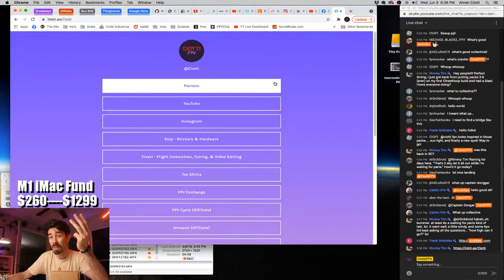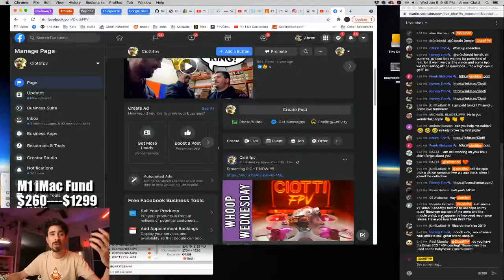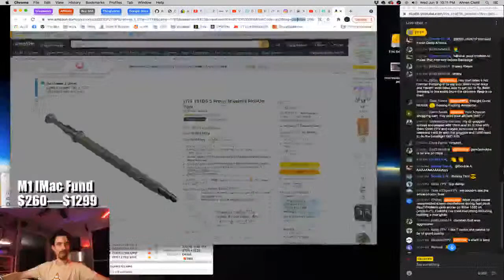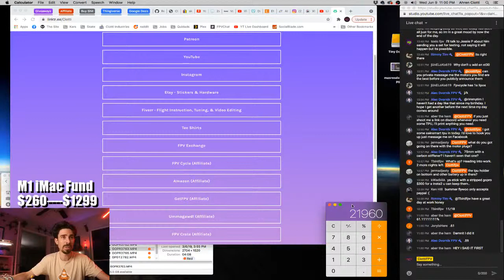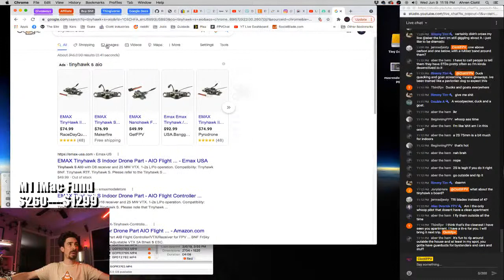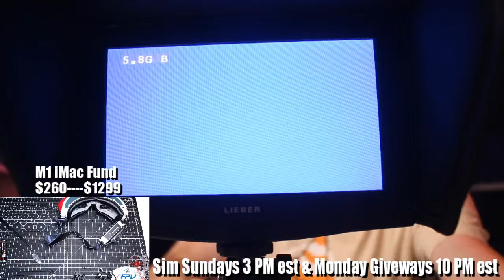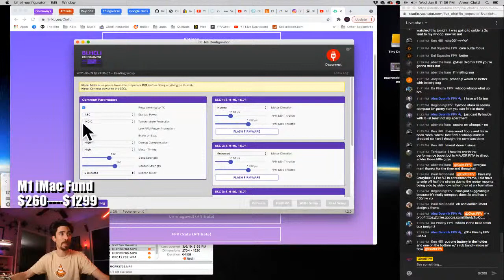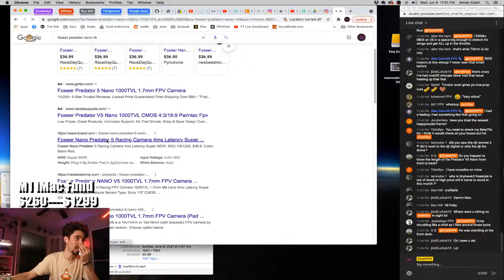Whoop Wednesday - 1s vs 2s on 75mm Whoops